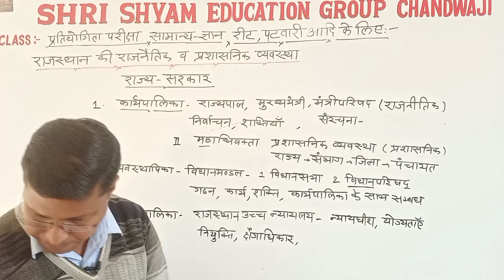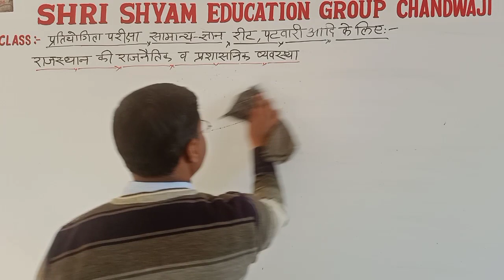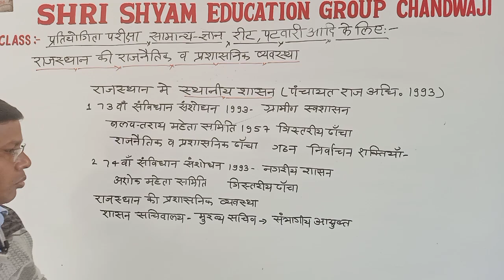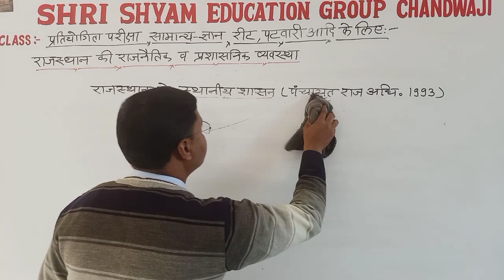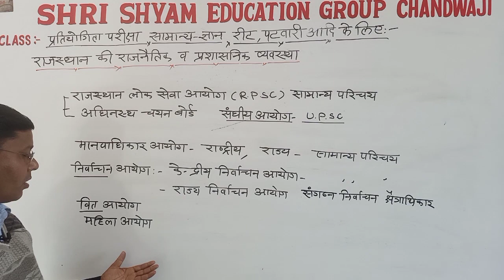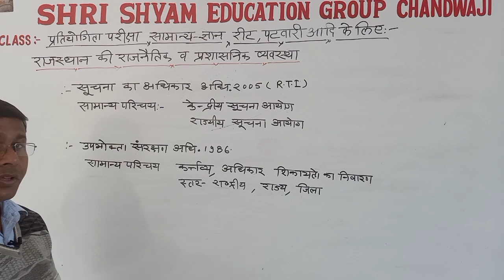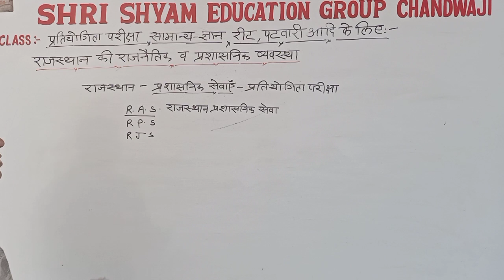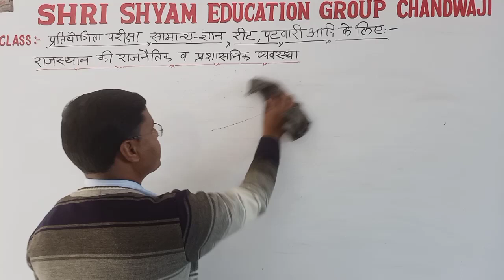SI|REET| patwari| वनपाल |1st grade| 1st Lecture|ImdRohit classes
welcome